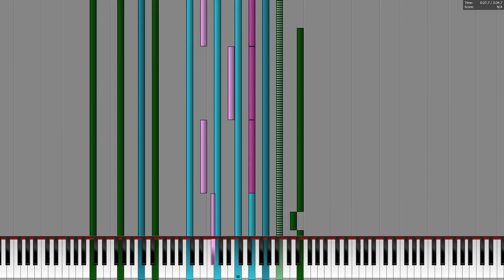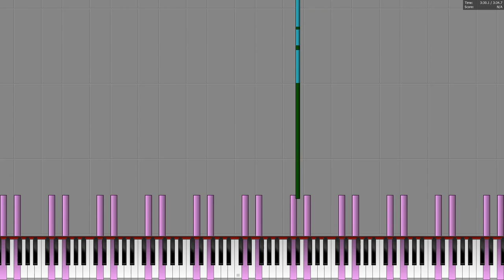[Black MIDI] The Anti-Chlorobenzene V2 - Thinker-AI - 123k notes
The sound is a bit broken rip